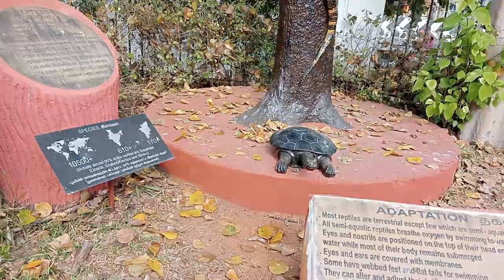Pallikaranai Marshland Park 2023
Pallikaranai Marshland Park

Address: 129, Velachery - Tambaram Main Rd, Ram Nagar South, Pallikaranai, Chennai, Tamil Nadu 600100

Timing : 6:30 am–6 pm